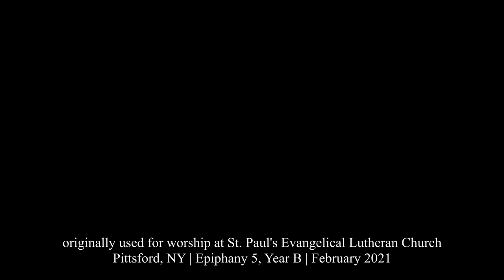Christ Within (for SATB voices) - Jonathan Thomas Madden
Composed and performed by Jonathan Thomas Madden.
Text by St. Patrick:

Christ be with me, Christ within me,
Christ behind me, Christ before me,
Christ beside me, Christ to win me,
Christ to comfort and restore me,
Christ beneath me, Christ above me,
Christ in quiet, Christ in danger,
Christ in hearts of all that love me,
Christ in mouth of friend and stranger.